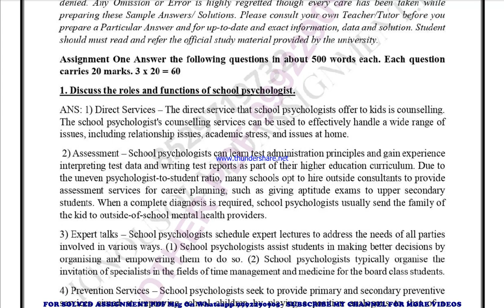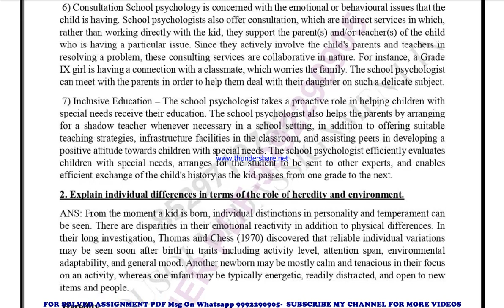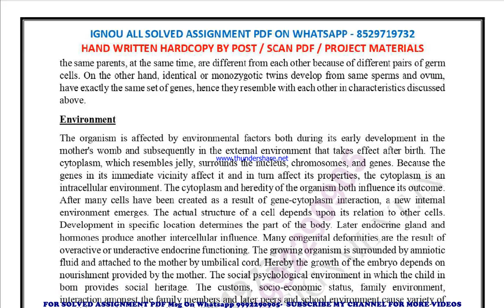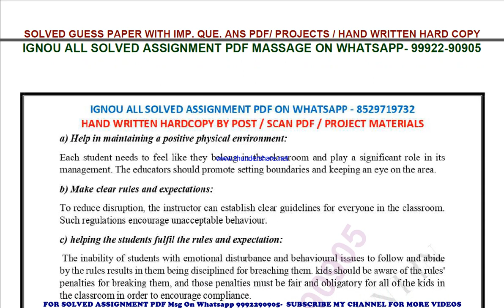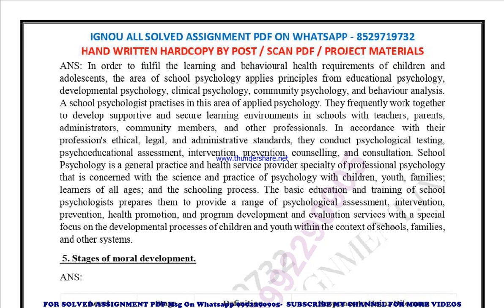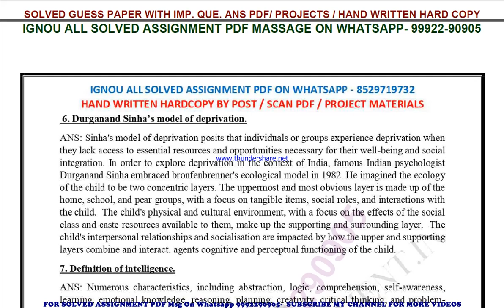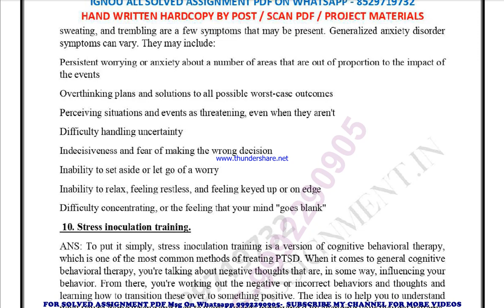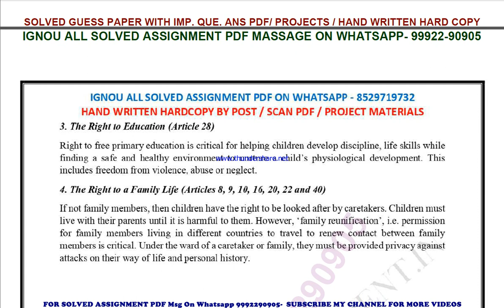bpcs 184 solved assignment 2023-24 | bpcs 184 solved assignment in english 2024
price-
bag-30rs

 ignou solved assignment bpcs 184,
bpcs 184 solved assignment in english,
 bpcs 184 ignou assignment 2023-24,
  bpcs 184 solved assignment 2023-24,
 ignou bpcs 184 solved assignment free,
  solved assignment ignou 2023-24 bpcs 184,
 solved assignment of bpcs 184,
 bpcs 184 ignou solved assignment kaise download kare,
 ignou solved assignment 2023-24 bpcs 184,
bag bpcs 184 solved assignment,
bag bpcs 184 solved assignment 2023-24 in english,
bag bpcs 184 solved assignment in english,
bag bpcs 184 ignou assignment 2023-24 solved,
bag bpcs 184 solved assignment 2023-24,
ignou bag bpcs 184 solved assignment free,
bag bpcs 184 solved assignment ignou 2023-24,
solved assignment ignou 2023-24 bag bpcs 184,
bpcs 184 solved assignment ignou exam preparation ignou exam
bpcs 184 exam how to study for ignou,
exam bpcs 184 exam preparation preparation for,
gnou exams bpcs 184,
 ignou bpcs 184 exam preparation,